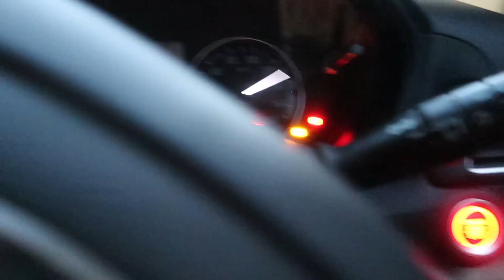Prothome nijor kotha sinta koribo pisot aanor kotha / Self Love is not Selfish /Learn to Prioritize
Hello everyone , welcome to another Vlog . We all have the habit of doing things for others and then thinking of ourselves , But according to me if we learn to keep our happiness in the first place we tend to keep others happy . So in this Vlog I just wanted to share my feelings and also you share your opinions.